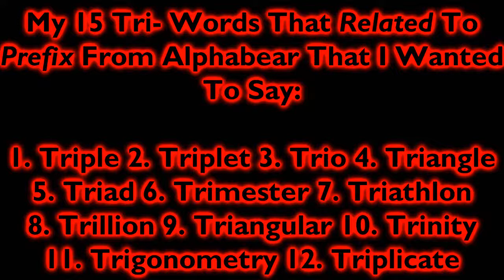My 15 Tri- Words That Related To Prefix From Alphabear That I Wanted To Say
Next Video:
My 60 -Ism Words That Related To Suffix From Alphabear That I Wanted To Say

Later Video:
My 240 Another -Ly Words That Related To Suffix From Alphabear That I Wanted To Say

Last Video:
My 40 Port Words That Related To Root From Alphabear That I Wanted To Say That